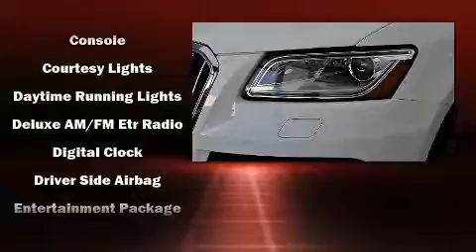2015 Audi Q5 in Saint-Bruno, QC J3V 0G8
Automobiles Niquet Audi
1917 Wilfrid-Laurier

You can expect a lot from the 2015 Audi Q5. Smooth gearshifts are achieved thanks to the refined 6 cylinder engine, providing a spirited, yet composed ride and drive. Audi prioritized practicality, efficiency, and style by including: leather upholstery, heated seats, tilt and telescoping steering wheel, a power liftgate, power windows, a roof rack, and seat memory. Premium sound drives 10 speakers, providing you and your passengers a sensational audio experience. Audi ensures the safety and security of its passengers with equipment such as: front SIDE impact airbags, traction control, and ABS brakes. Our experienced sales staff is eager to share its knowledge and enthusiasm with you. We'd be happy to answer any questions that you may have. We are here to help you.